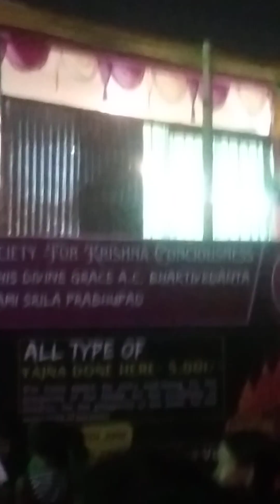ISKON Rathyatra at Dabgram siliguri by ISKON MANDIR SILIGURI(5)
rathyatra at Dabgram siliguri by ISKON MANDIR SILIGURI